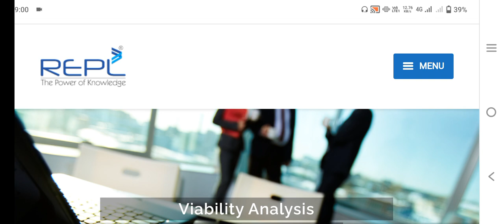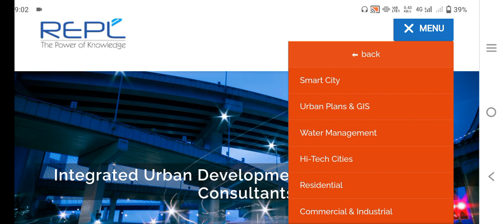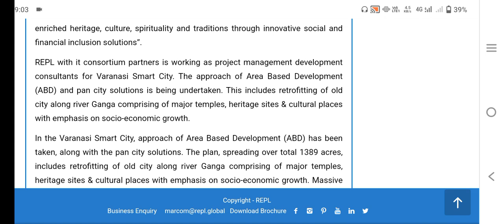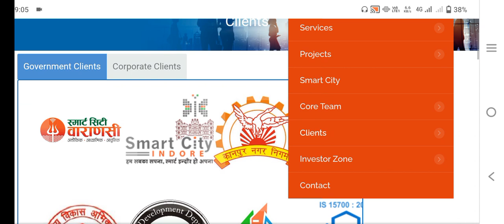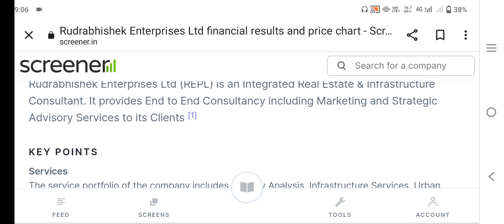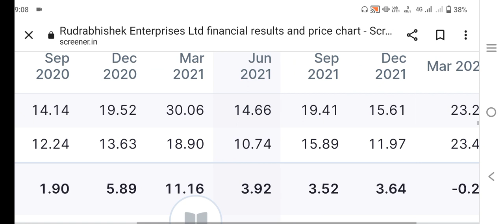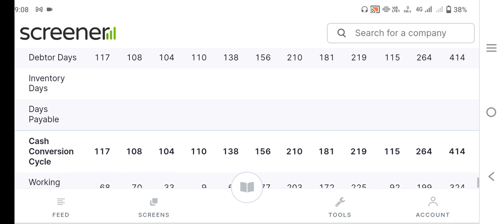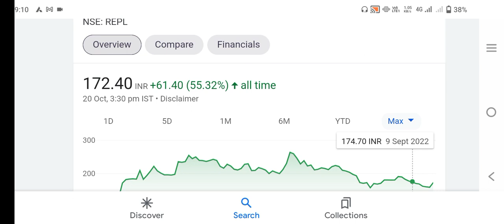rudrabhishek enterprises Ltd share|repl ltd share latest news today